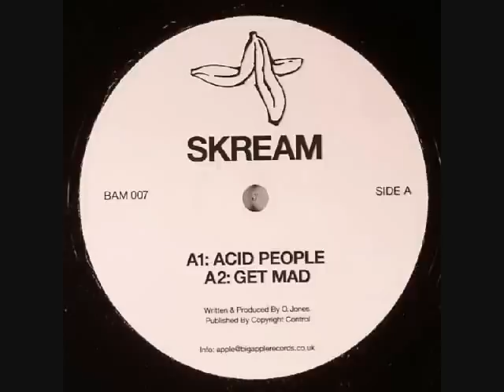Skream - Skunk Step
A toker's anthem...

From the EP "Acid People"